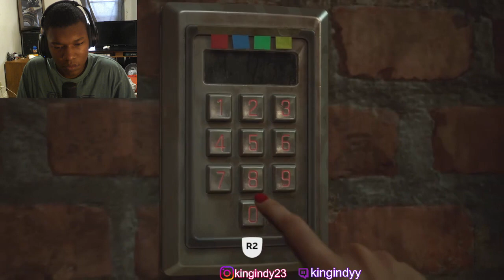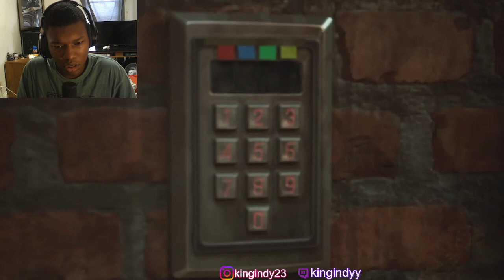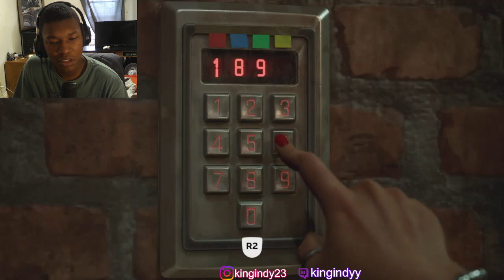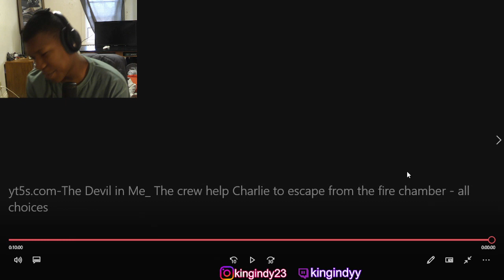The Devil in Me: The crew help Charlie to escape from the fire chamber - all choices REACTION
the devil in me walkthrough,the devil in me,the devil in me gameplay,the devil in me part 1,charlie the devil in me,mark,charlie